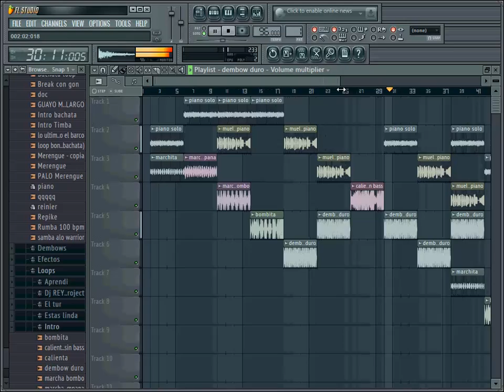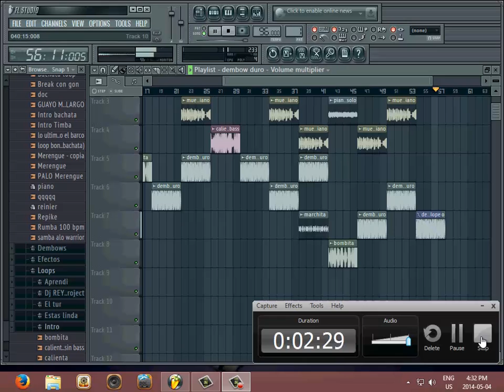Djsanchezcuban loop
yo